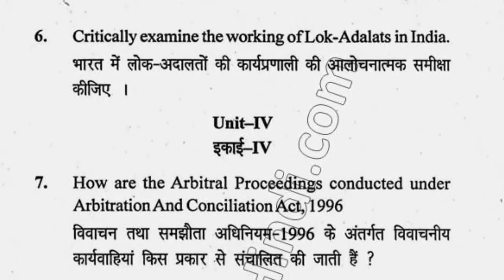2017 LLB 5th Year Arbitration Conciliation Dispute Resolution System Question Paper